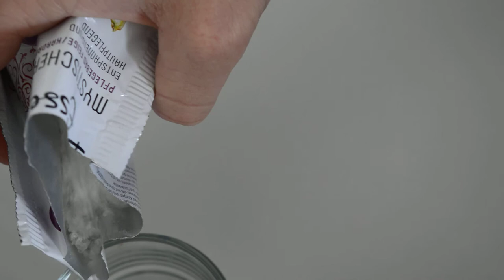|ASMR| - Glass Relaxing Sounds - Bath salt - [scratching & tapping]